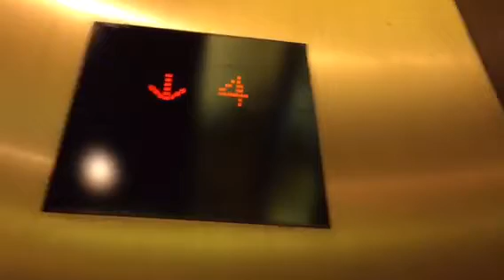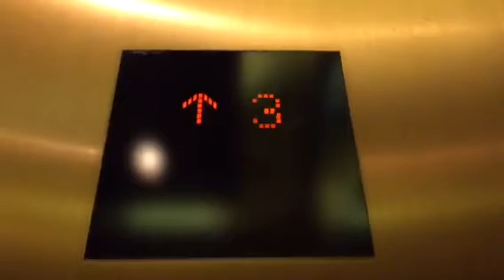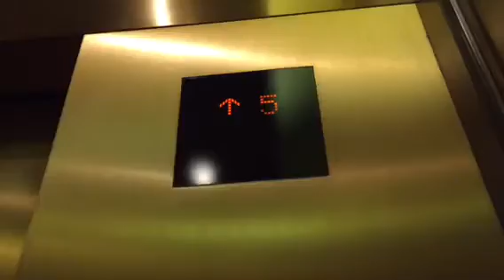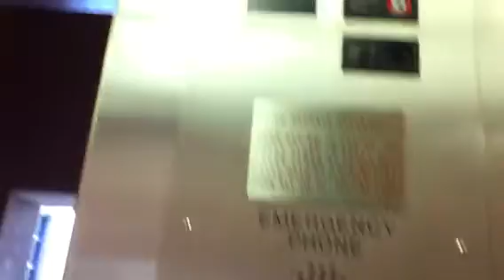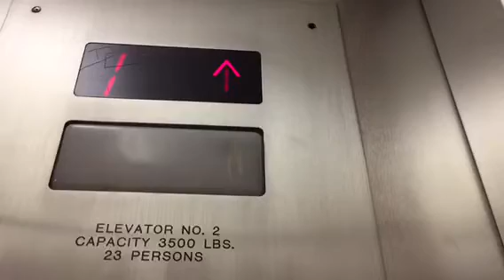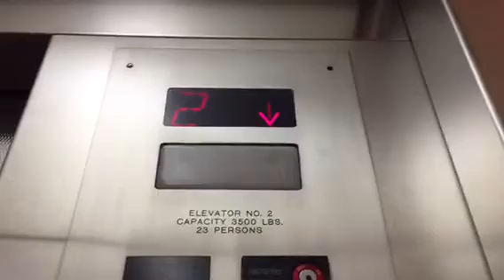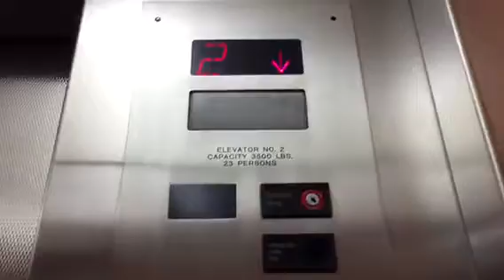Awesome Mitubishi elevators at the Hyatt Regency in Santa Clarita CA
These are awesome! I thought these had floor cancellation, but they don't. As for the parking elevators they are nothing to special.